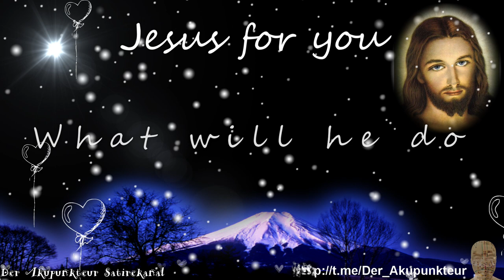Christmas is in the air - en edition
A message for international understanding.
Send this Video to all your russian and ukranian friends.

FINANCIAL SUPPORT
If you like my music, I'd be pleased with a little Xmas gift.

Account holder: Studio 3C
IBAN: DE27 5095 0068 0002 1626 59
BIC: HELADEF1BEN
Reason for payment: present
(Intendend purpose)

Ethereum-Wallet: 0x6eC430Bf1cA3E1D930A6c744fB99D78429e9501f